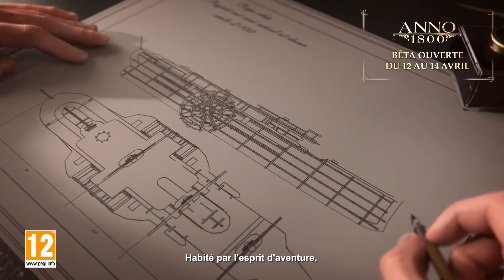ANNO 1800 Bande annonce de la Beta Ouverte (2019)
ANNO 1800 Bande annonce de la Beta Ouverte (2019) PC